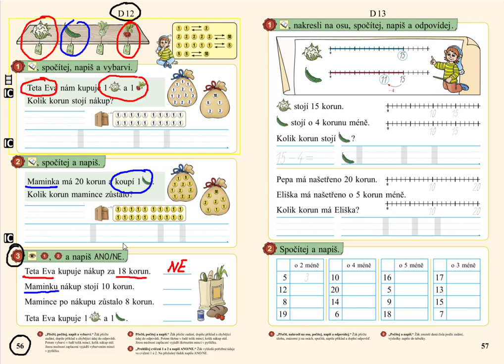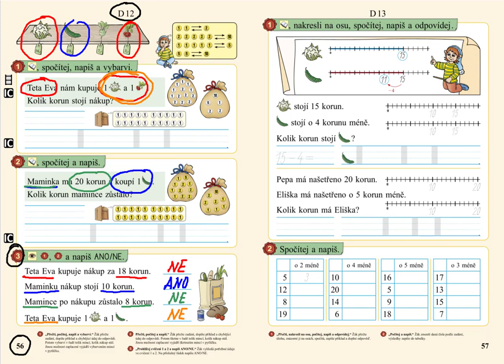Vyhledávání informací, MATÝSKOVA MATEMATIKA 3. DÍL - POČÍTÁME DO DVACETI, str. 56, cv.3